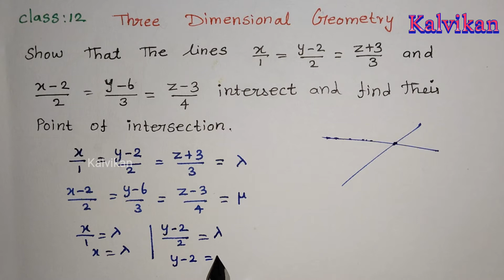Point of Intersection of 3d Geometry class 12 in Tamil / Kalvikan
Class 12 Three Dimensional Geometry / show that the lines intersect and find the point of intersection / Kalvikan